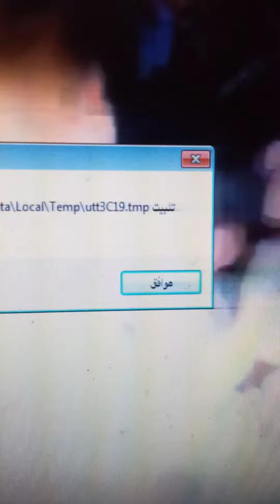فلسطينية شجاعة تمرمغ بضابطة صهيونية الارض في انتفاضة غزة امس شاهد الان